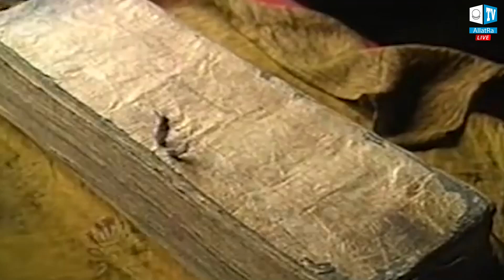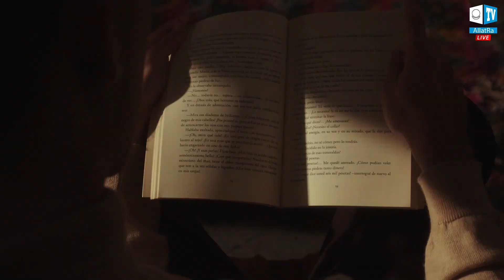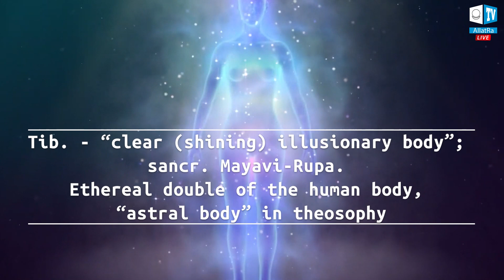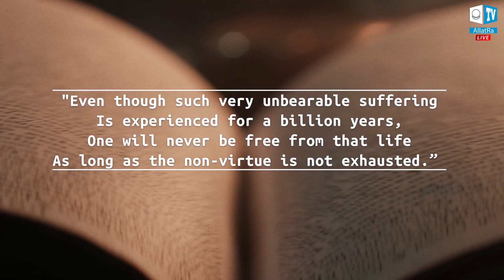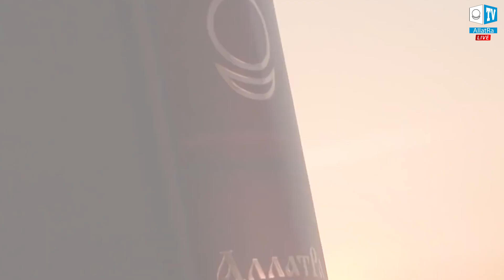Die Hölle in Tibet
In den Büchern “Bardo Thödröl: Tibetische Totenbuch” und Phabongkha Rinpoches “Befreiung in unseren Händen. Band 1. Eine kurze Unterweisung über den Pfad zur Erleuchtung” wird ausführlich beschrieben, was der "Bardo"-Zustand ist und welche Stufen das menschliche Bewusstsein durchläuft, wenn es sich vom Körper löst und in die Hölle eintritt.

Sie werden auch Folgendes erfahren:

Gibt es einen Unterschied zwischen einem König und einem Bettler im Jenseits?

Kann ein Mensch wenigstens etwas mitnehmen?

Was treibt uns in eine Reihe von höllischen Wiedergeburten?

Warum ist es notwendig, dass jeder zu Lebzeiten an sich arbeitet?

💫 Die Zeit der Wahrheit ist gekommen! Es ist an der Zeit, die Welt den Lebenden zurückzugeben!

Wir laden jeden ein, der sich an der Forschungsarbeit des Projekts "Fakten-Kaleidoskop" beteiligen möchte!

💠”Das Geheimnis der sakralen Bauten” Fakten-Kaleidoskop, Ausgabe 30, Teil 2:
Das Geheimnis der sakralen Bauten | Fakten-Kaleidoskop #30 (Teil 2) - YouTube

💠  Das internationale Online-Forum "Globale Krise. Vereinigung ist unsere Rettung" mit Sprachauswahl: Forum „Globale Krise. Vereinigung ist unsere Rettung“, 12. November 2022 (creativesociety.com)